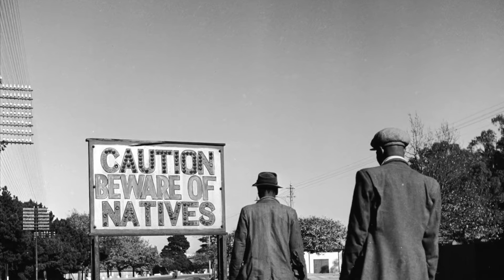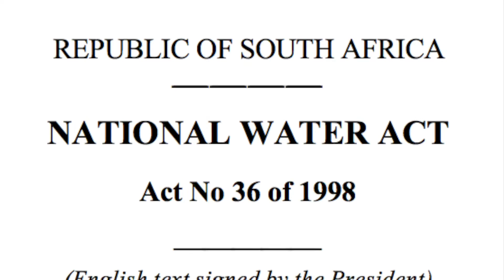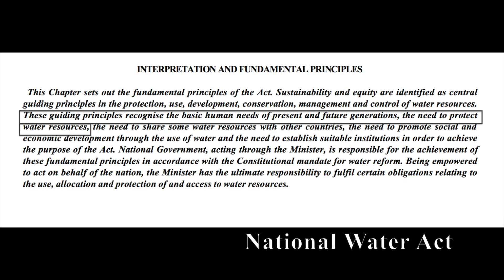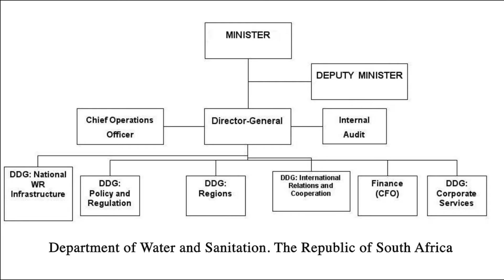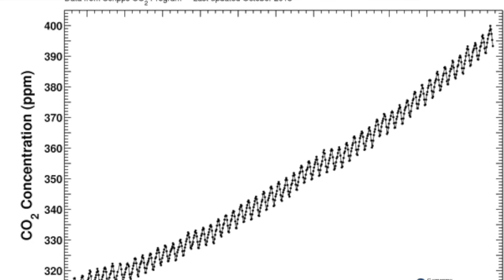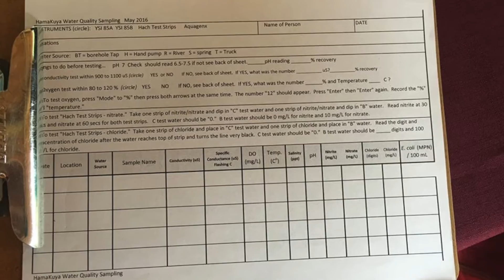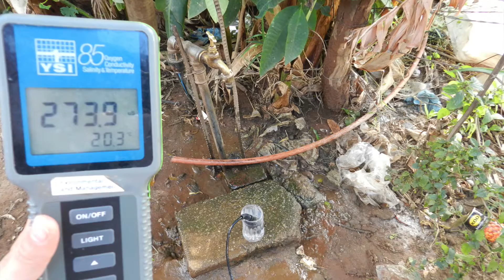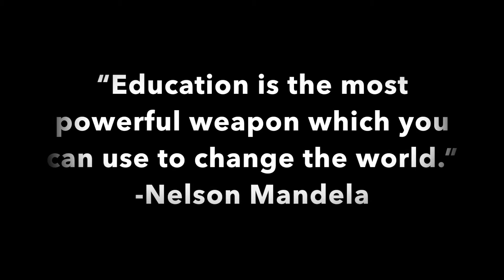South Africa's Water Sustainability Balancing Act | Documentary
An illustration of the intricate balance of water sustainability in South Africa. Highlights the social, cultural and hard scientific research conducted by N.C. State University's 2016 Imagine team. Emphasizes the value of transdisciplinary strategies to combat the global water crisis as it connects to Climate Change and community roots. A branching of factors are identified as contributors to the crisis in HaMakuya: poor infrastructure, inequitable distribution, insufficient communication and drought. Local water testing data reveals that particular parameters, E. Coli and salinity, correlate to the economic, social, cultural and environmental community. The purpose is to educate and spread awareness about the realities of the water crisis and Climate Change, and to inspire local action for global sustainability.

Special thanks to all the beautiful humans of HaMakuya and Tshulu Trust, as well as the Imagine Team.